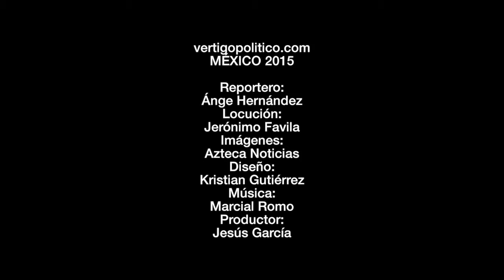La otra fuga. Coordenada política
La fuga de Joaquín El Chapo Guzmán del penal de alta seguridad del Altiplano el 11 de julio, puso en entredicho no sólo el fallido sistema penitenciario del país, ya que por el túnel de poco más de kilómetro y medio por el que huyó, también se fugó la poco confianza que existía en las instituciones de procuración y administración de justicia.